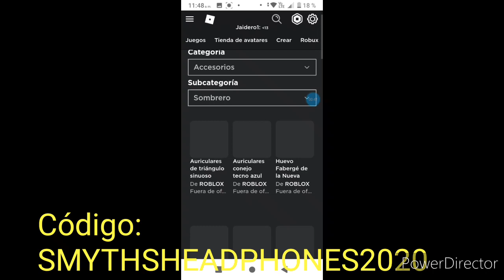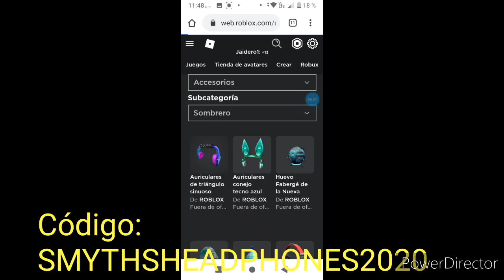[PROMOCODE VENCIDO] Como conseguir Audifonos de Neón - Ropa Gratis 2020 / SuperJaiderEstrella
Código: SMYTHSHEADPHONES2020

¿Tienes Algún problema con este video o otro video de mi canal de Youtube?
Contactame con mi correo electrónico de servicios:
Mi correo electrónico de servicios es: